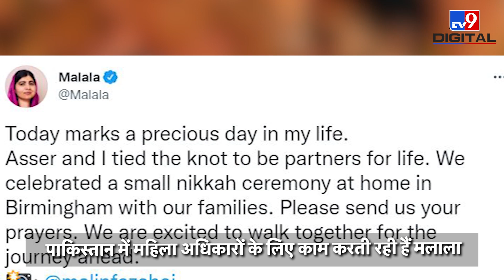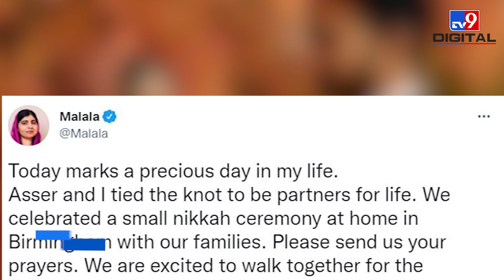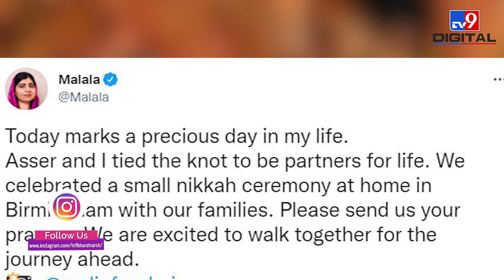नोबेल पुरस्कार विजेता Malala Yousafzai ने ब्रिटेन में रचाई शादी, शेयर की निकाह की तस्वीरें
नोबेल शांति पुरस्कार विजेता मलाला यूसुफजई (Malala Yousafzai) ने शादी कर ली है. मलाला यूसुफजई और उनके पार्टनर असर ने सोशल मीडिया पर अपनी शादी की जानकारी दी. लड़कियों की शिक्षा की पक्षधर मलाला और असर का निकाह समारोह ब्रिटेन के बर्मिंघम स्थित घर पर हुआ. सोशल मीडिया पर मंगलवार को यूसुफजई ने कुछ तस्वीरें शेयर कीं. मलाला ने ट्विटर पर अपने आधिकारिक हैंडल से ट्वीट किया कि आज मेरे जीवन का अनमोल दिन है. असर और मैं जीवनभर के लिए शादी के बंधन में बंध गए हैं. उन्होंने ट्वीट में ये भी लिखा कि हमने बर्मिघम में अपने परिवारजनों के साथ एक छोटा निकाह समारोह आयोजित किया. हमें दुआएं दें. हम एक साथ इस सफर को बिताने के लिए उत्साहित हैं.

Credit : InterNational | Abhishek/Producer | Sandeep/Editor